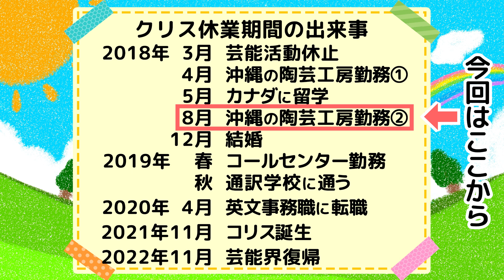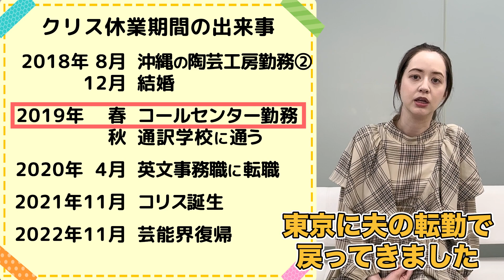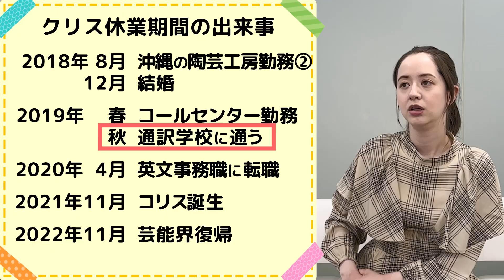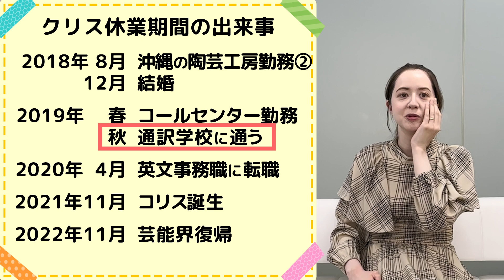【赤裸々告白】一般男性と結婚に至るまで&コロナ禍の出産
昨年４年半ぶりに芸能界に復帰した春香クリスティーン。
休業中に結婚をし、一女の母になった事を明かし話題に。

後編は芸能界を離れて、向かった沖縄での一般男性との恋
そして、運命のプロポーズも…
思わぬトラブルでクリス号泣！

東京に戻ってきてから、実は派遣社員として働いていた！
さらにコロナ禍で出産…愛娘コリス誕生の瞬間に夫が行方不明に⁉

春香クリスティーン空白の４年半、
面白くて笑えて、でも、ほっこりするエピソード満載です。
ぜひお付き合いください。

《目次》
0:20 留学から帰国 沖縄生活
1:00 同棲から問題のプロポーズ
2:18 二度目のプロポーズ事件
5:50 夫の東京転勤 コールセンター勤務・OL時代
8:24 コロナ禍の妊娠生活
10:18 コリス出産エピソード